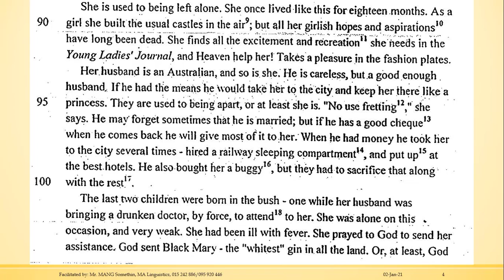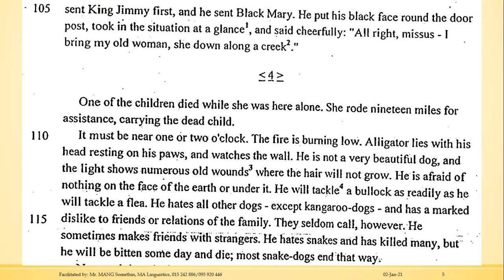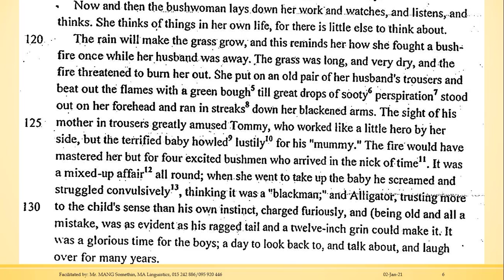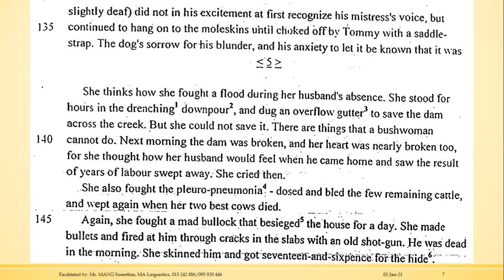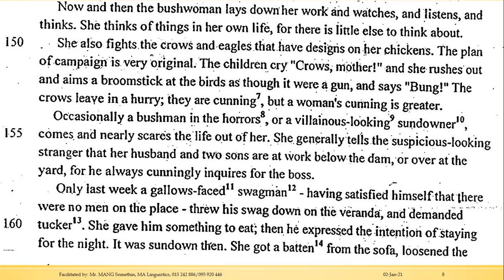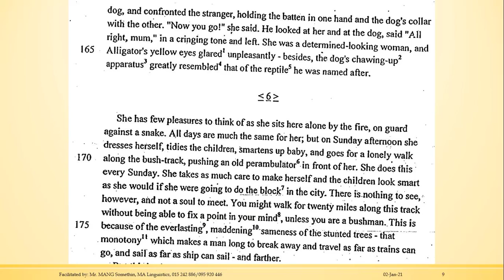UME KT Lit201 3 The Drover’s Wife, by Henry Lawson EP2